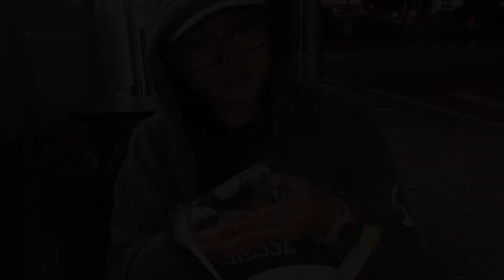VLOG: What rank am I in fishing??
In this vlog episode, we're going flounder fishing in the Western sea of South Korea!